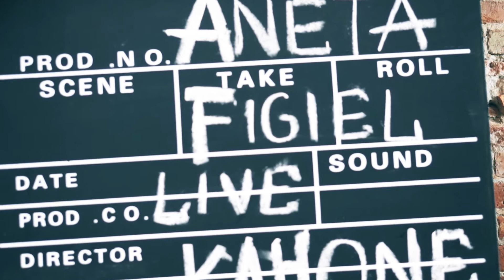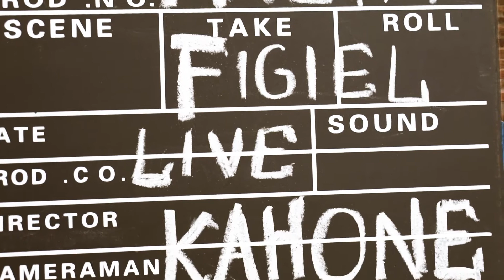KAHONE Live Aneta Figiel 2014